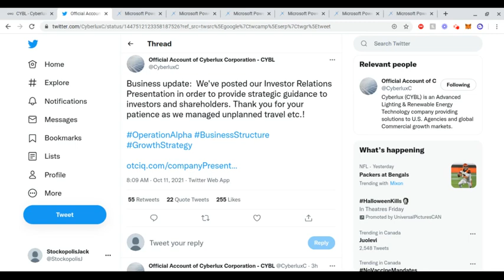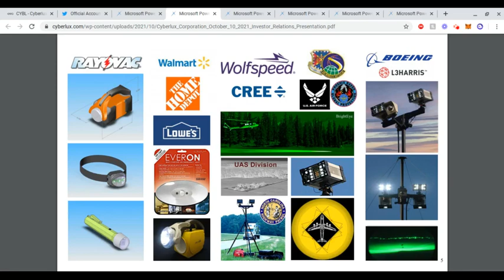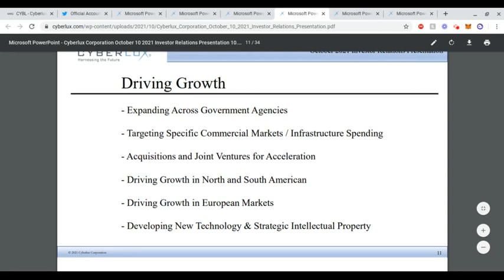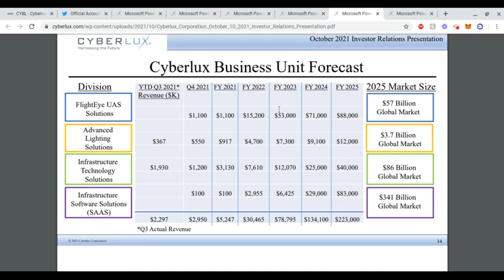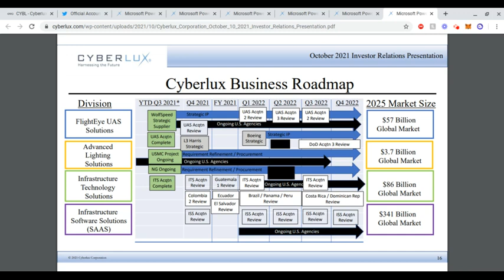CYBL STOCK | NEW ACQUISITIONS COMING BY END OF 2021!!! REVENUE TO INCREASE SUBSTANTIALLY!!!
Hello everyone,

Today we talk about some BIG NEWS as CYBL dropped their IR deck this morning! This includes a load of things including their projected revenue streams in the next 5 years, their road map of things like acquisitions, and what they're doing to continue their growth as a company. Some exciting things discussed in the video.